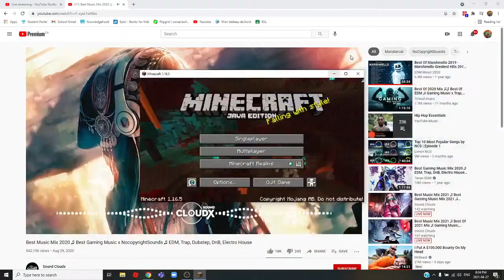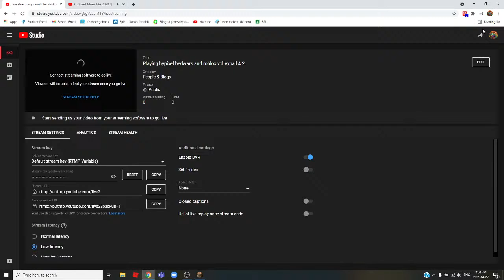Playing hypixel bedwars and roblox volleyball 4.2